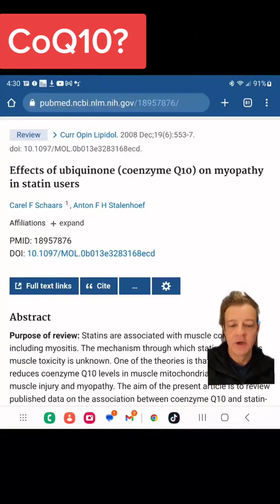Does CoQ10 help with muscle aches from statin medications? Is CoQ10 help with muscle aches? Who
Does CoQ10 help with muscle aches from statin medications? Is CoQ10 help with muscle aches? Who should be on CoQ10?